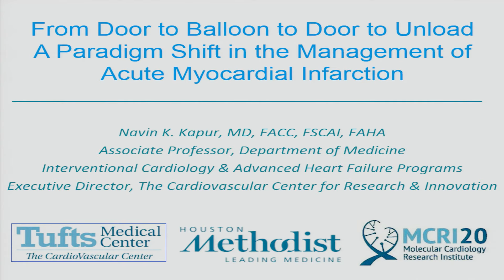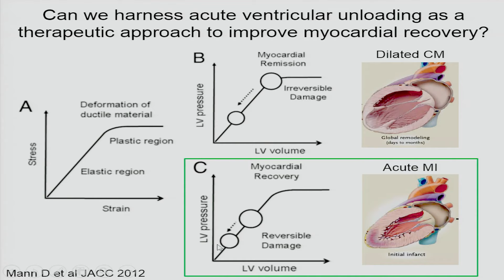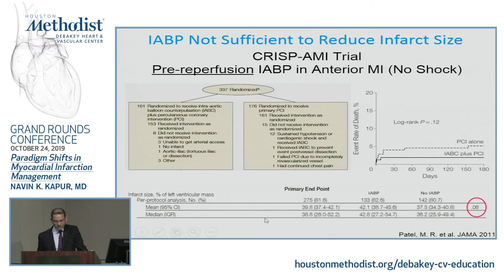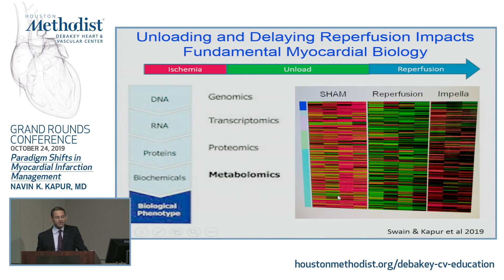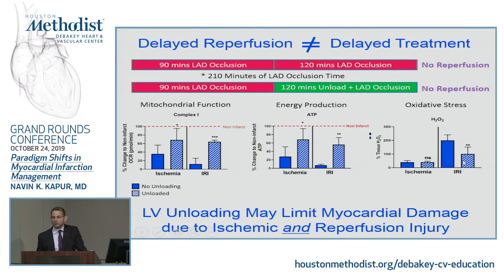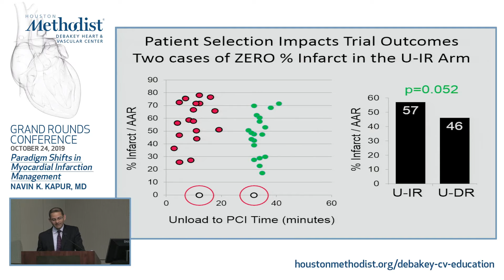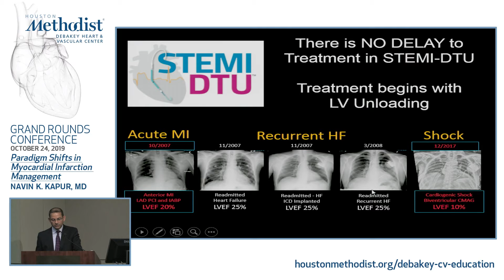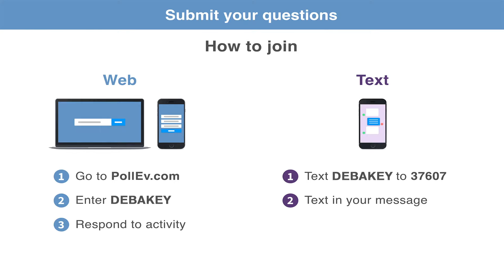Paradigm Shifts in Myocardial Infarction Management (Navin K. Kapur, MD) October 24, 2019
LIVESTREAM RECORDING
HMDHVC GRAND ROUNDS CONFERENCE

"Paradigm Shifts in Myocardial Infarction Management: The Door to Unload Time”

Houston Methodist DeBakey Heart & Vascular Center, Grand Rounds Conference featuring Navin K. Kapur, MD, as he discusses “Paradigm Shifts in Myocardial Infarction Management: The Door to Unload Time".

Introductions: Arvind Bhmaraj, MD, MPH
Speaker: Navin K. Kapur, MD, FAHA, FACC, FSCAI

GRAND ROUNDS

TARGET AUDIENCE
The target audience for this activity is: Cardiology and Cardiovascular Surgery Physicians, Fellows, Residents, NPs, PAs, Nurses, Radiologic Technologists, Sonographers and Research Coordinators.

EDUCATIONAL OBJECTIVES
At the conclusion of this activity, the participant should be able to: